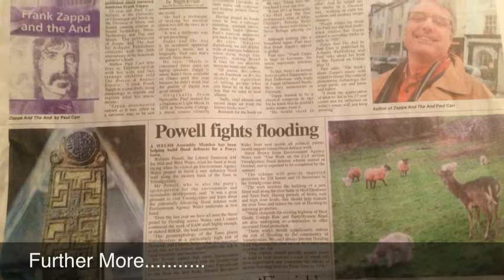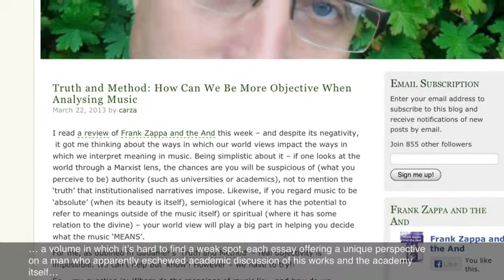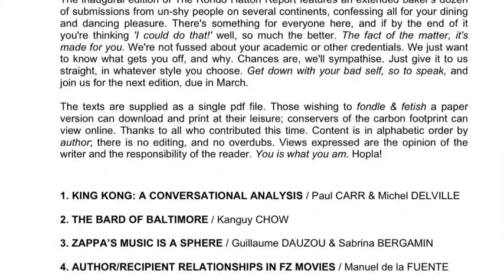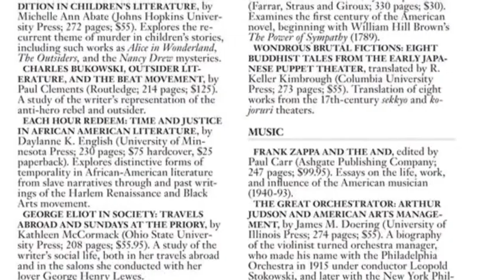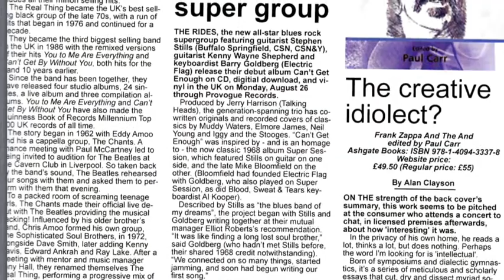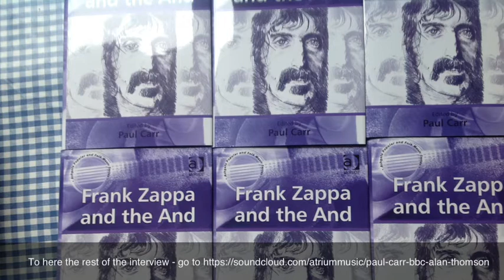Frank Zappa and the And Paul Carr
Here is an upgraded 'remix' version of the Frank Zappa and the And Video. It now features a recording on an interview I done for BBC Wales. When listening back I noticed a mistake I made about Zappa's use of the Rolling Stones Studio - the pressures of being on the radio :) If you want to hear the full interview - please